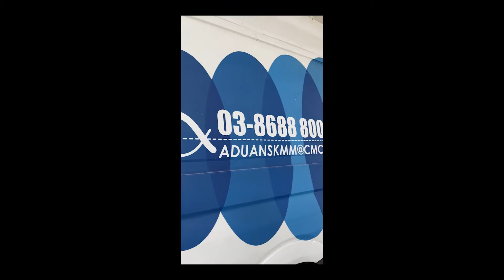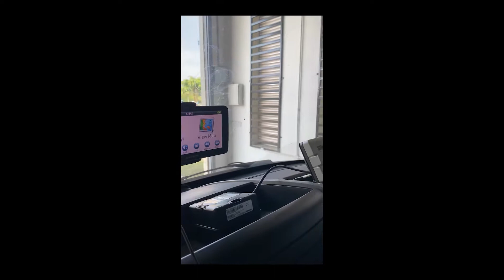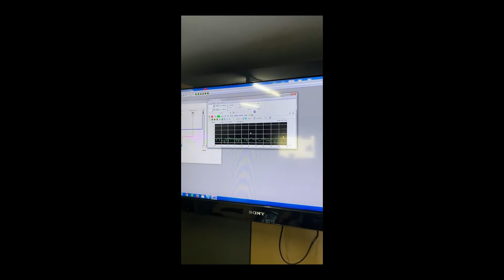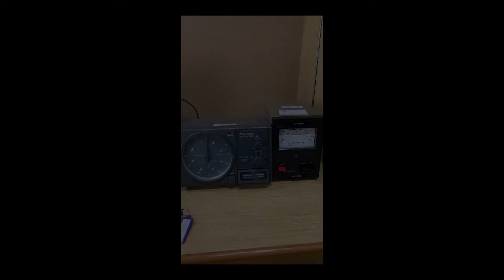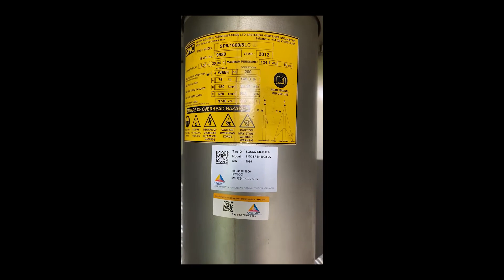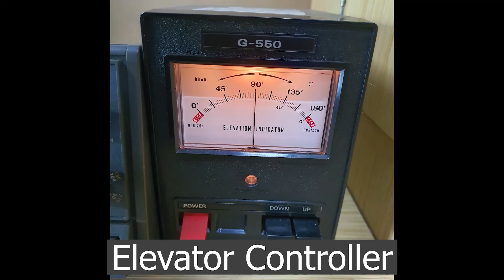Tender Vehicle Viewing - MMS Kuantan